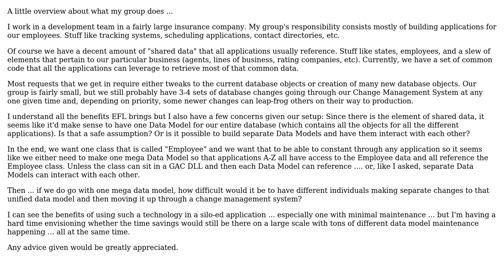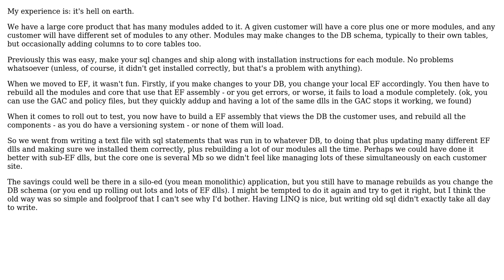Software Engineering: Is Entity Framework the way to go for our situation? (2 Solutions!!)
Software Engineering: Is Entity Framework the way to go for our situation?

With thanks & praise to God, and with thanks to the many people who have made this project possible! | Content (except music & images) licensed under CC BY-SA | Music | Images & others | With thanks to user user107775 user gbjbaanb user Dave Markle and the Stack Exchange Network Trademarks are property of their respective owners. You are responsible for your own actions.